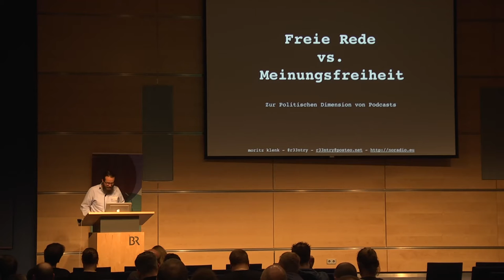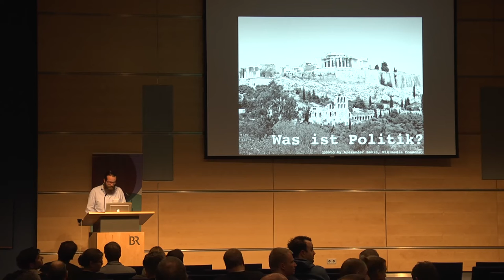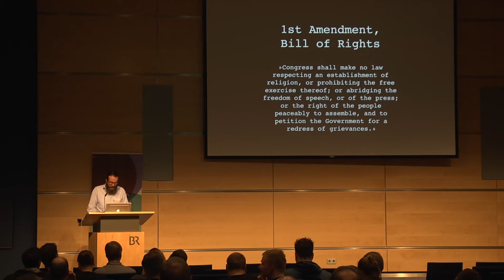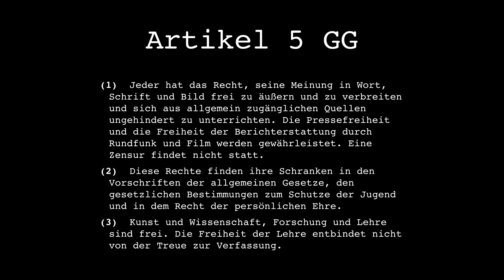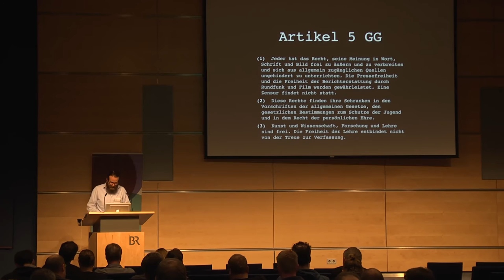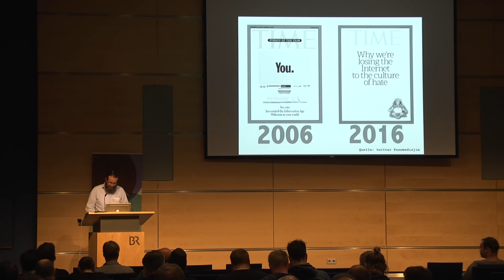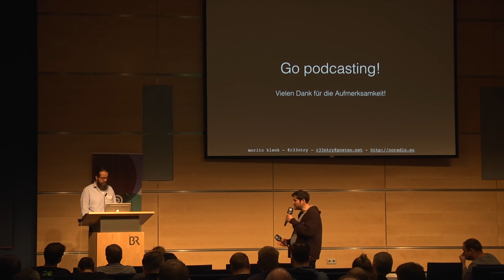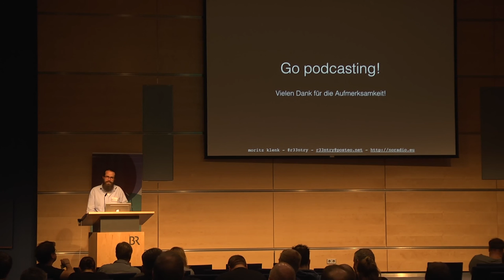SUBSCRIBE 8: Freie Rede vs. Meinungsfreiheit (Moritz Klenk)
„Der Sinn von Politik ist Freiheit“ schrieb die politische Theoretikerin Hannah Arendt 1950. Diese Freiheit setzt aber bereits die Freiheit zur Politik voraus, und das ist die Freiheit der freien Rede unter freien Bürgerinnen und Bürgern.

Mit dem aktuellen Medienwandel stehen die traditionellen Massenmedien und besonders der Journalismus vor dramatischen Herausforderungen. Im Versuch, ihre Produkte überhaupt noch irgendwie verkaufen zu können, versuchen sie über das Stichwort der „Pressefreiheit“ und des „Qualitätsjournalismus“ die eigentliche Grundlage des Politischen, nämlich das Recht auf freie Rede, für sich zu beanspruchen. Sie haben aber nicht mit Podcaster*innen gerechnet.

Der Vortrag stellt zur Diskussion, dass jeder Podcast, zu welchem Thema auch immer, in eben diesem Sinn eine politische Dimension hat, die dringend allen Beteiligten bewusst werden muss. Die vierte Macht in einer freien demokratischen Gesellschaft sind heute nicht mehr der Journalismus und die Massenmedien, sondern das unregulierte, freie Internet und - allen voran - Podcasts!

Moritz Klenk